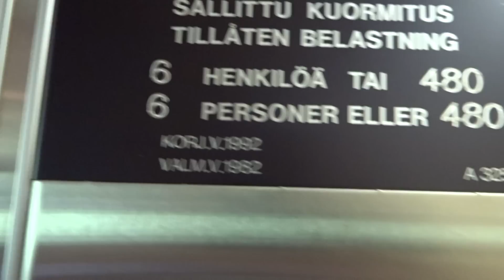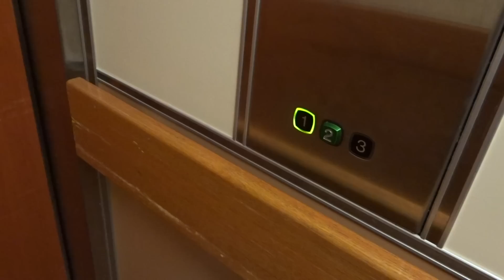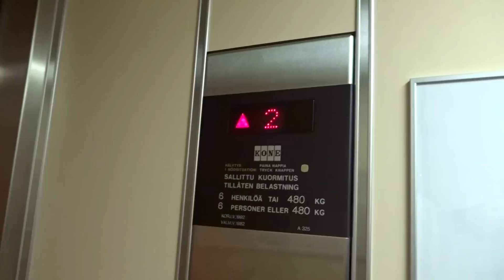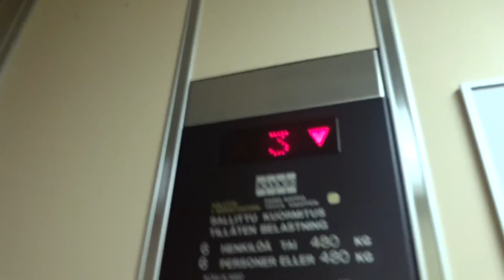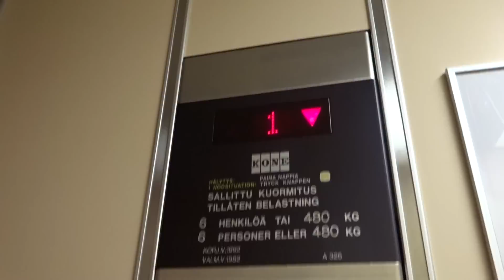Very Nice old Geijer-H OY 1982 (mb KONE M 1992) R.H. El/L@Rantasipi Hotel Siuntio Spa,Siuntio,FI (R)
There are 4 elevators in this hotel. This is a retake in HD. The Rantasipi Hotel Siuntio Spa is located in Siuntio, 49 kilometres from Helsinki!
Location: Rantasipi Hotel Siuntio Spa, Siuntio, Finland
Brand: Geijer-Hissi OY
Modernized by: KONE
Type: Roped Hydraulic
Year installed/modernized: 1982 / 1992
Floors served: 3 (1, *2*, 3)
Serial: A 325
Capacity: 6 persons or 480 kg
Note: This elevator was modernized when it was only 10 years old, and it either had no inner doors (manual shaft doors) or automatic doors before 1992. Still very nice modernization since 1992, everything since that year is still original, the chime is active, and the elevator is quite fast.